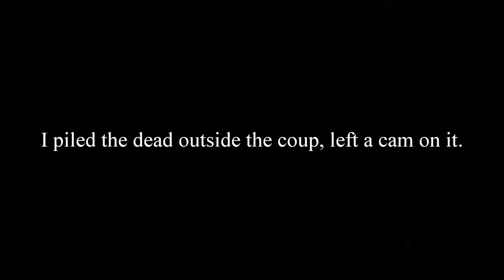Caught The Killer On A Trail Camera!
Something murdered my chickens out back. I set 3 trail cameras and piled the dead outside the coup!